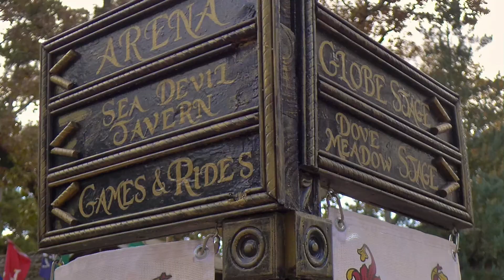Adventures of a Coog: Turkey Day and Medieval Times.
Thankful for my wonderful family and friends(: